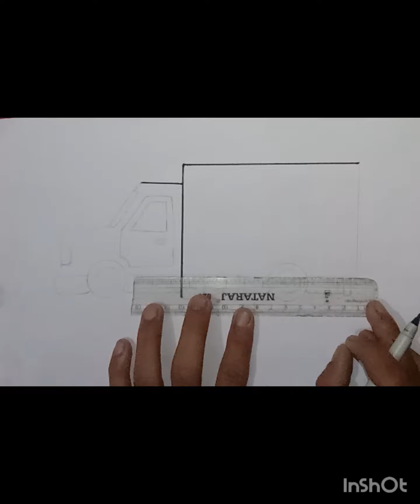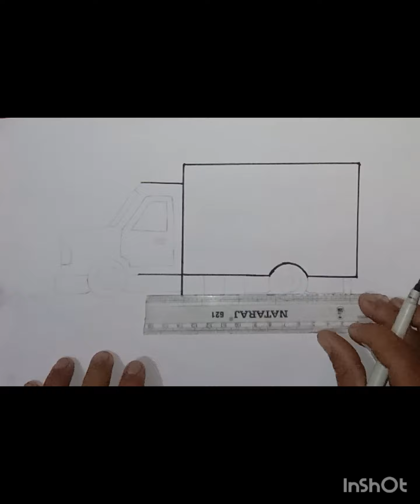How to draw a TRUCK easy// drawing lorry step by step art drawing.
How to draw a truck drawing step by step
truck drawing
easy drawing step by step truck
easy truck art drawing
truck drawing video

easy truck drawing

aeroplane easy art drawing
truck easy art drawing
horror drawing